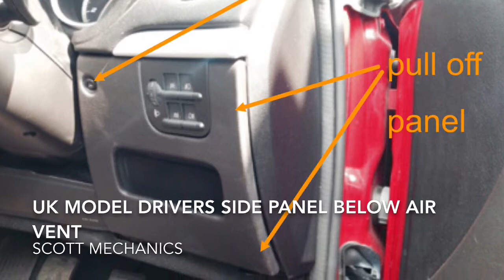OBD socket location by Scott mechanics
Alfa Romeo spider 2.2 location 2008  UK model